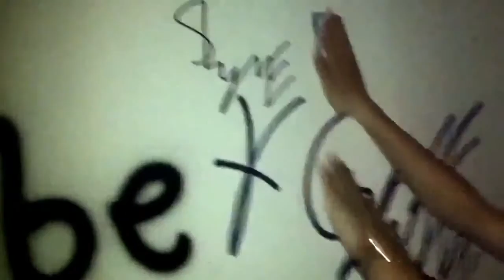4B at its worst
When times were simple , but not really.